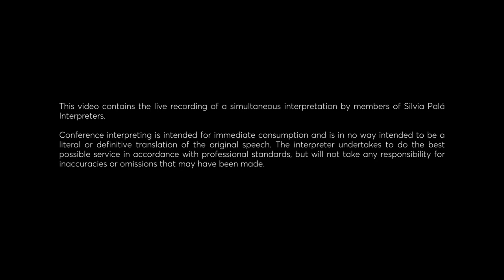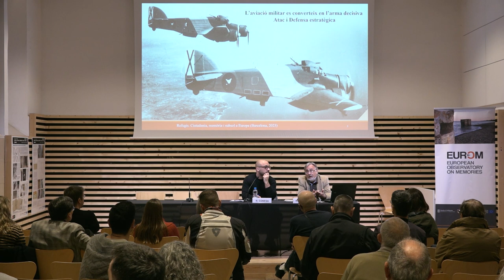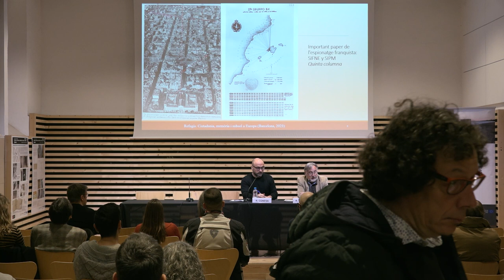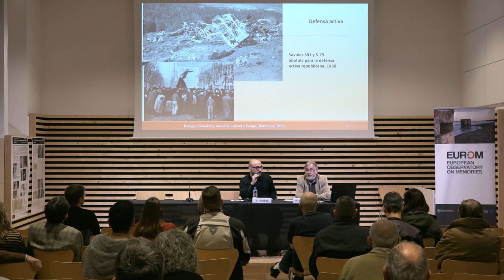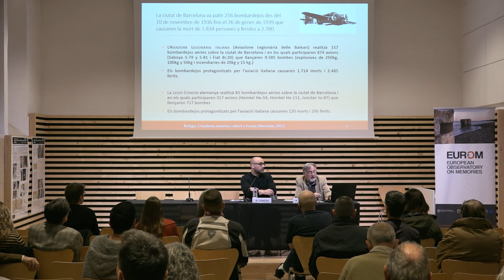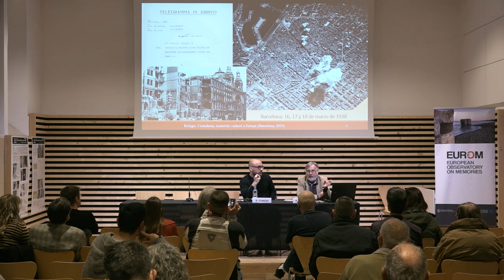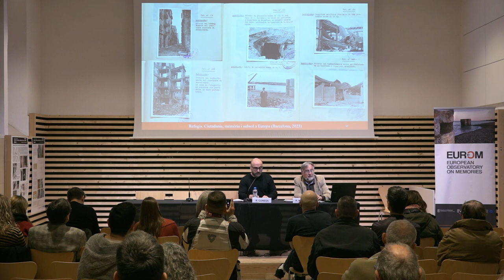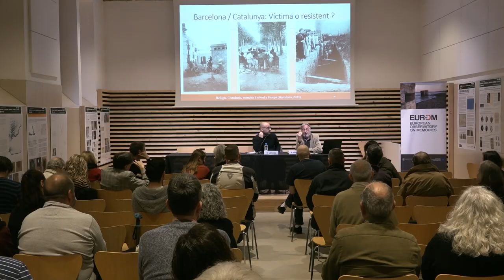Shelters | Keynote speech: The bombings of Barcelona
Ramon Arnabat professor at the Rovira i Virgili University and member of the reseacrh group ISOCAC